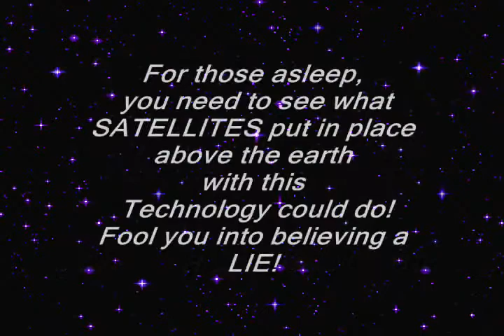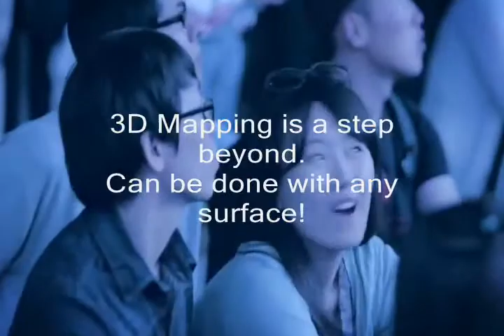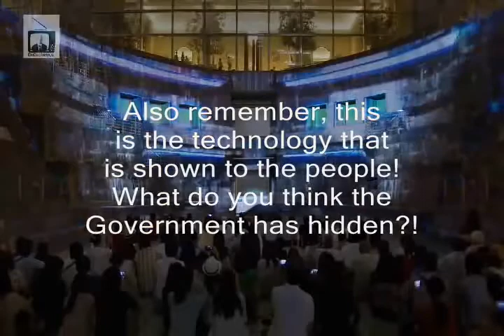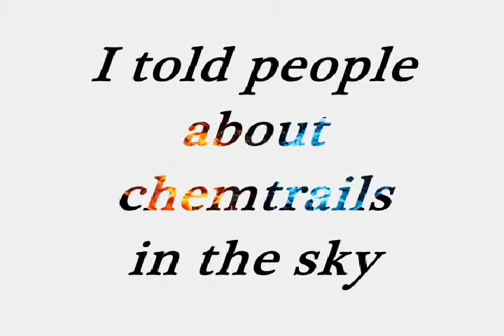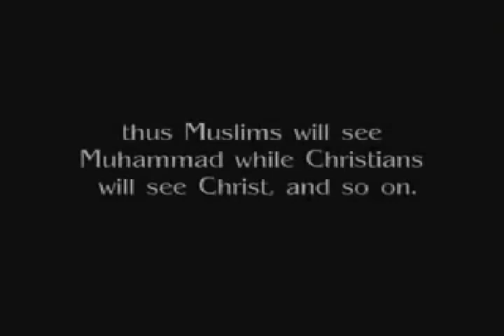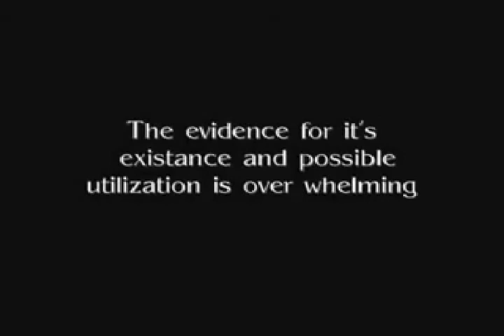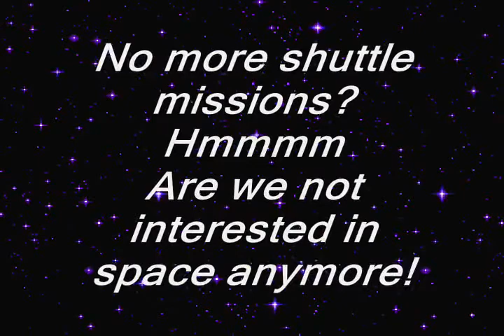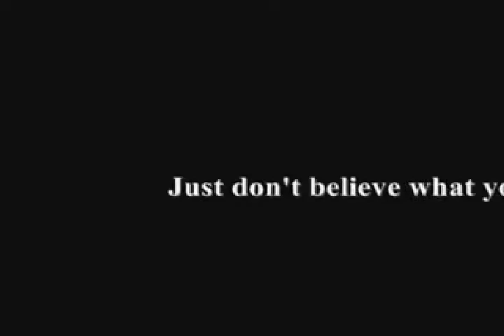Project Blue Beam and End Times Deceptions ~ Nicholson 1968 (Mirror)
Great video by Nicholson 1968 about Project Bluebeem and the coming end times deceptions...